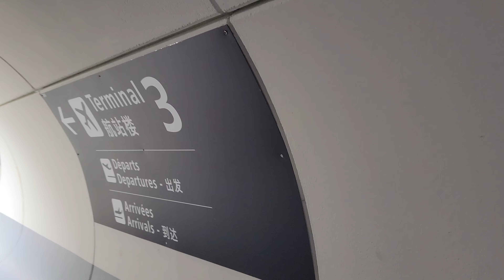TERMINAL 3 AÉROPORT CDG